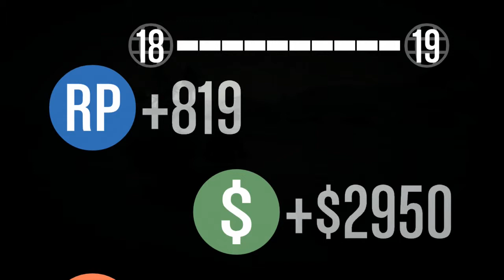Let's Play Together: GTA Online #33 [German/HD] [Xbox360]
3 Engel für Rico
Wir geben unser Bestes!
Wir Beschützen ihn!
Wir sterben für ihn!
Wir sind 3 Engel für Rico
Außerdem sind wir Grundsätzlich ein Selbstmordkommando. naja zumindest alle die mit mir fliegen

und viele weitere
Du willst "GTA V" spielen? Dann kauf es dir doch einfach und unterstütze damit die Entwickler